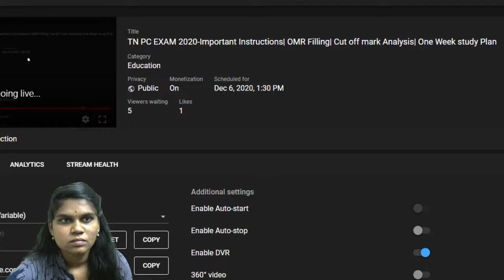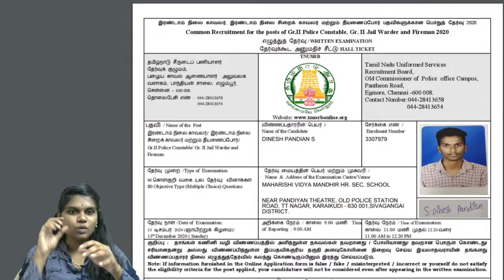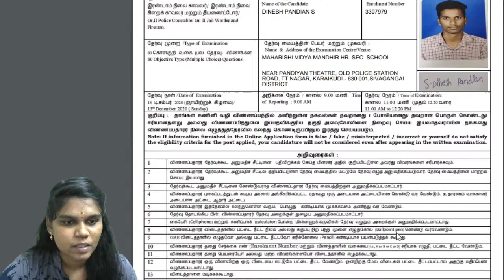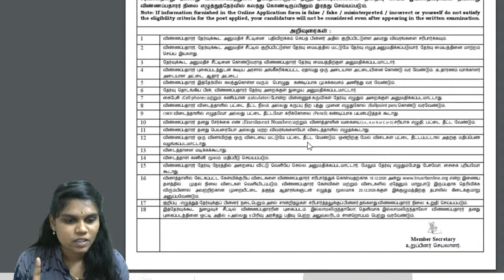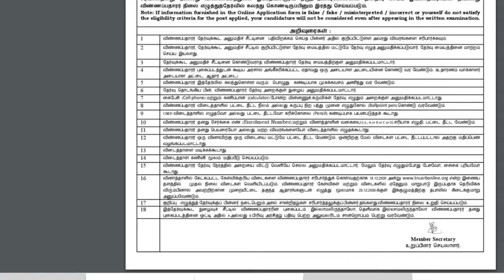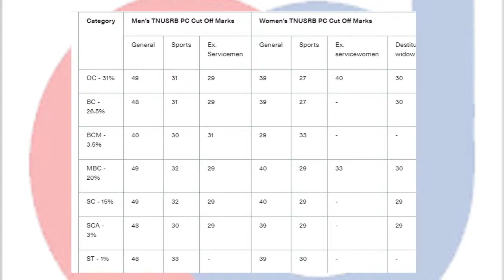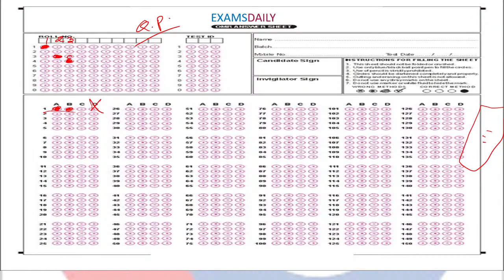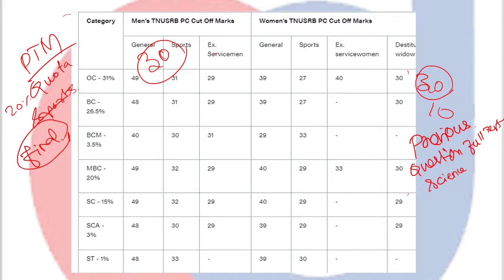TN PC EXAM 2020 Important Instructions OMR Filling Cut off mark Analysis One Week study Plan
This video is for those who are going to attend police examination 2020 this video includes how to fill OMR answer sheet and cutoff mark analysis and onw week preparation plan.